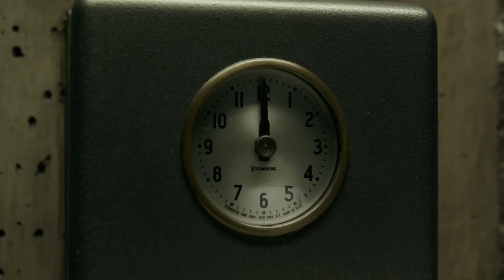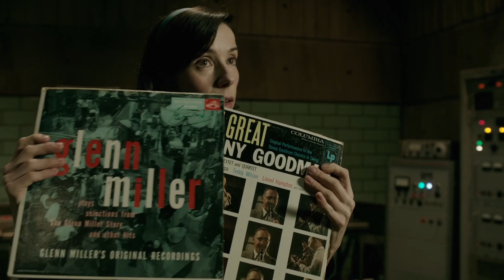The Shape of Water (2018) Official HD Trailer #1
An other-worldly story, set against the backdrop of Cold War era America circa 1963, where a mute janitor working at a lab falls in love with an amphibious man being held captive there and devises a plan to help him escape.

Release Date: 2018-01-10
Country: US
Language: English